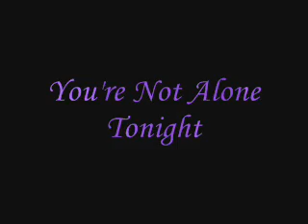You're Not Alone Tonight: Liason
This song by Keith Urban pretty much narrates the video. Liz and Jason belong together and this mvid shows exactly that!